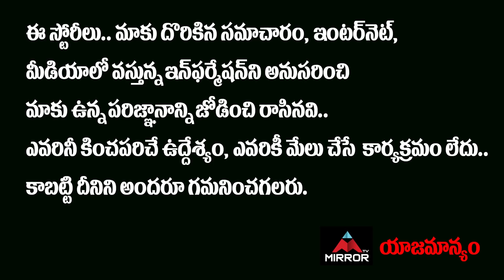Actor Rajendra Prasad Emotional Words About Jr NTR | Rajendra Prasad Latest Interview | Mirror TV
Actor Rajendra Prasad Emotional Words About Jr NTR, Rajendra Prasad Latest Interview